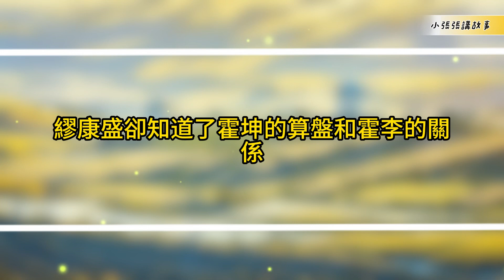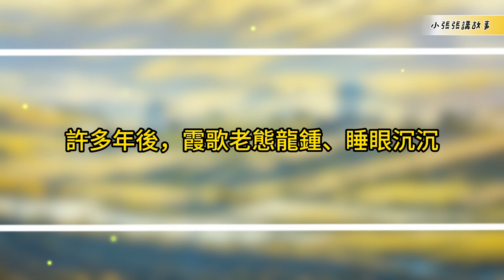那些年，究竟是劫是緣